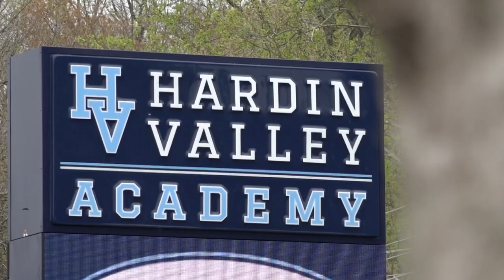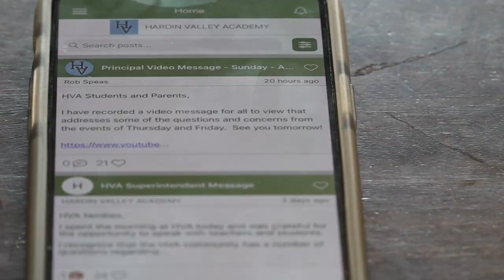Parents 'furious' over gas incident response at Hardin Valley Academy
KCS Supt. Jon Rysewyk announced there will be an internal review into the school's response after deputies said a contract custodian left gas valves open overnight.